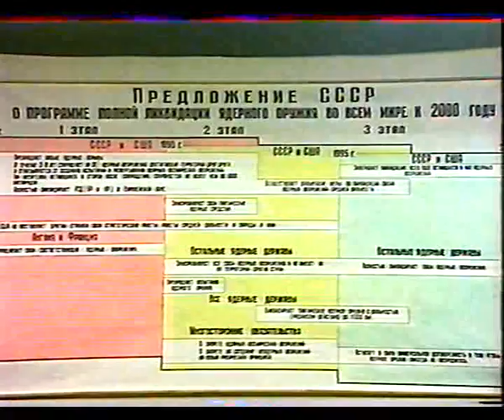From Soviet TV Moscow 18-01-1986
Well here is something you won't see on TV of any description these days, a look at a press conference Soviet style. It features Soviet & Foreign Hacks listening to the patter from The Soviet Top Brass regarding a statement from Mr. Gorbachev for the elimination of nukes by 2000 & it's translated for external English speaking consumption of course, but I can't remember seeing it on any Western TV Network ! Lol. As to it's source, well if I told you, I would have to shoot you ! Lol. I'll just say that I hope the fellow who provided me this & other interesting videos enjoyed my cricket audio tapes ? Of course there is nothing D noticeable about this footage at all.
It might remind some Queensland media characters of the halcyon days of the Joh Bjelke-Petersen Premiership when Old Sir Joh equated chatting to the media as like "feeding the chooks." I fancy Premier Beattie is an adept pupil of Sir Joh & The Soviets at times, so nice to see both sides of the political spectrum learning off each other, what an interesting world !
I have only uploaded the first ten minutes of this footage, there is somewhat more. If the You Tubers out there have an interest to see the rest, please let me know.

Nostrovia Tovarishch !